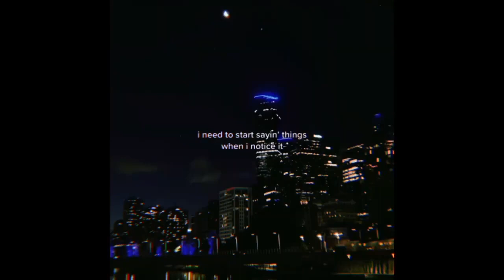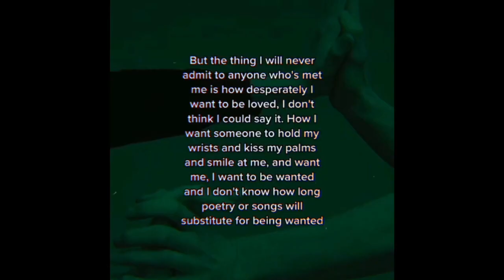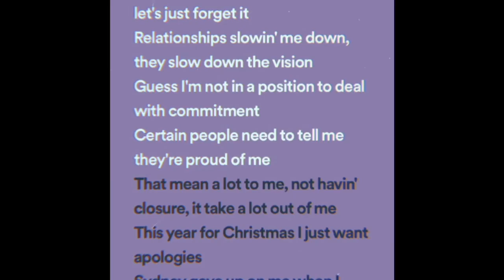(FREE) Drake Type Beat - Feelings on DND (prod. yusei x ydd matt)